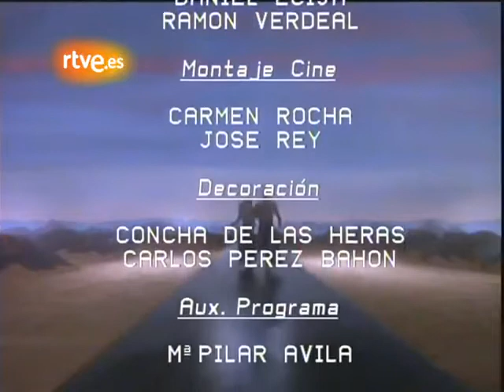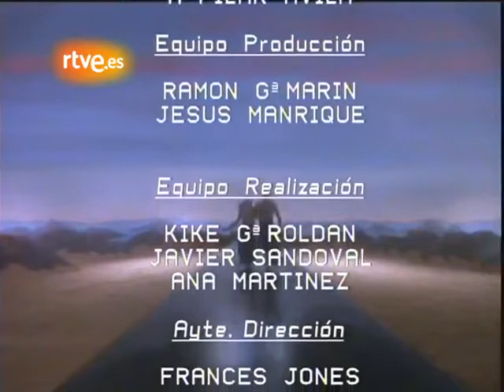Kate Bush "Running Up that Hill" (Auan Ba Buluba Balam Bambú 05/12/1985)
"Running Up that Hill" se convertiría en uno de los mayores éxitos de la fantástica Kate Bush (fue nº3 en las listas británicas). El single formaba parte de uno de sus mejores trabajos "Hounds of Love" (1985); un disco que además de ser nº1 en su Reino Unido natal, resultaría su álbum más vendido y esta considerado como uno de los mejores discos de todos los tiempos.

En esta presentacion realmente freak de la fantástica artista en el programa "A Uan Ba Buluba Balam Bambu" de Carlos Tena, estaban presentes Rubí (de Rubí y Los Casinos) e Iñaki (de Glutamato Ye-Ye); ademas de los copresentadores habituales, Juan de Pablos y Jose Miguel Nieto. Si habeís leido "Mortadelo y Filemon", seguro que apreciaréis su influencia en esta extraña manera de introducir el clip xD.